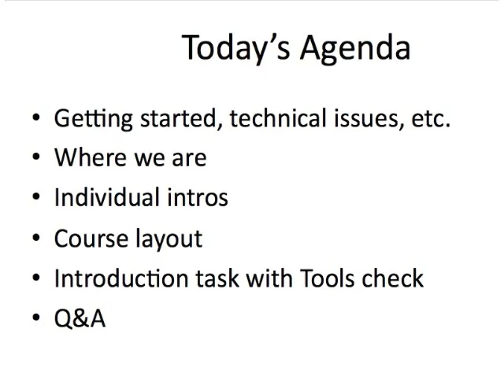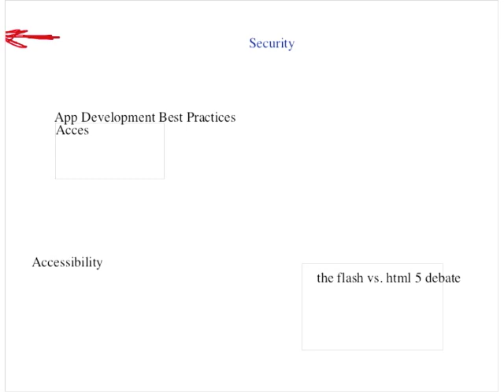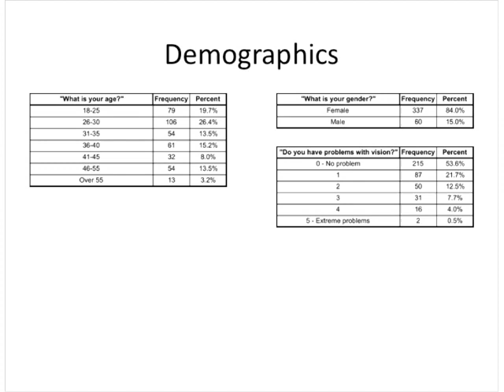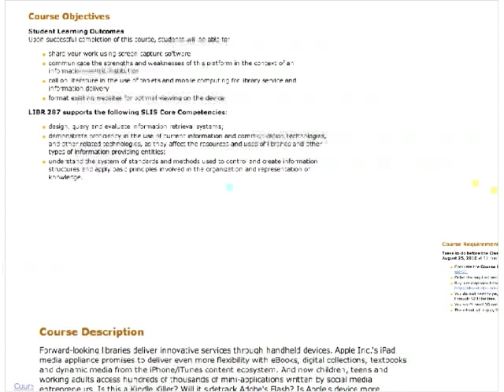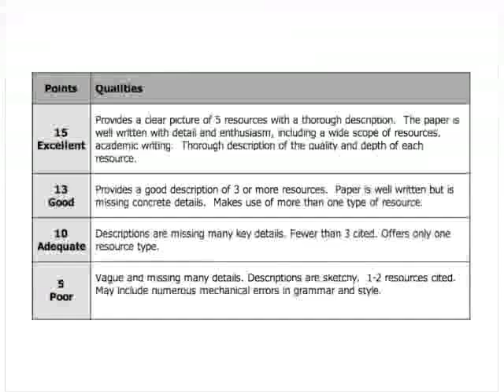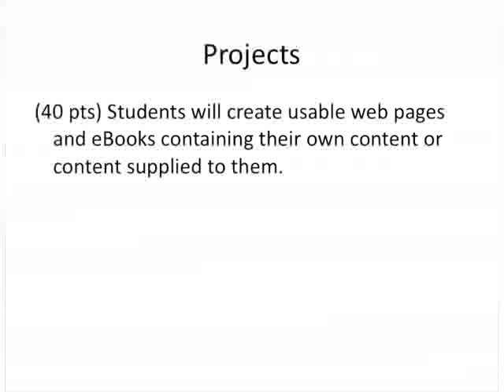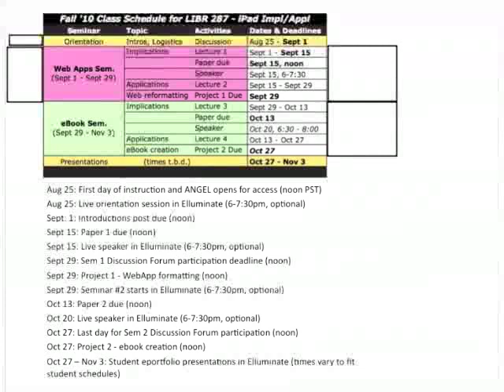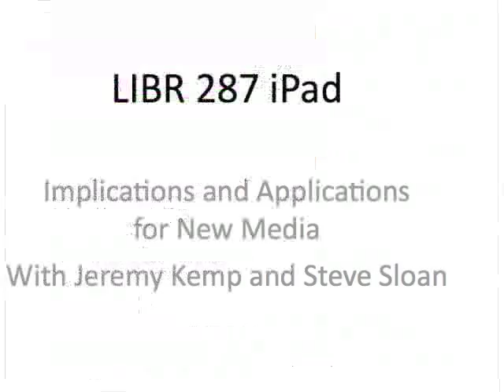iPad287 Opening Session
LIBR 287-05
LIBR 287-14
Seminar in Information Science
Topic: iPad Implications and Applications
Fall 2010
Jeremy W. Kemp and Steve Sloan.
Description: Forward-looking libraries deliver innovative services through handheld devices. Apple Inc.'s iPad media appliance promises to deliver even more flexibility with eBooks, digital collections, textbooks and dynamic media from the iPhone/iTunes content ecosystem. And now children, teens and working adults access hundreds of thousands of mini-applications written by social media entrepreneurs. Is this a Kindle Killer? Will it sidetrack Adobe's Flash? Is Apple's device more accessible? Let's explore this together in a highly collaborative 10-week schedule. The first half teaches students about developing Web pages and interactive applications for the iPad -- based on existing iPhone and Touch coding techniques. The second portion tackles the e-book trend and implications for digital collections and the media. The class is team-taught by experts in new media, instructional design, Web 2.0 and scripting. It will feature custom-created podcasts and video lecture content. The class requires participation, two brief papers, two technical projects and a culminating presentation designed to meet several of the SLIS ePortfolio objectives. You will succeed and enjoy the class if you assume the posture of an active course co-facilitator rather than as a passive consumer of technical training. Syllabus